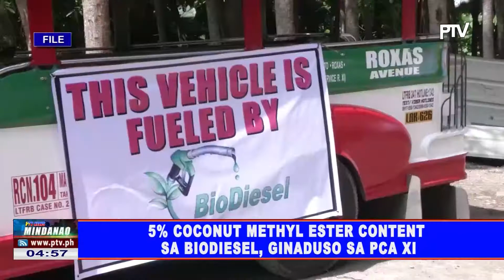5% Coconut Methyl Esther Content sa Biodiesel, ginaduso sa PCA XI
5% Coconut Methyl Esther Content sa Biodiesel, ginaduso sa PCA XI